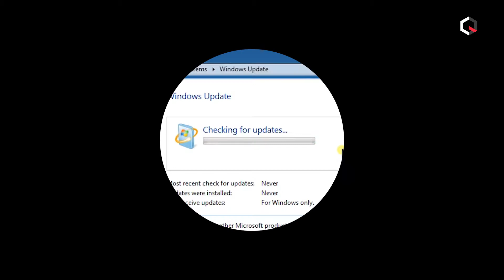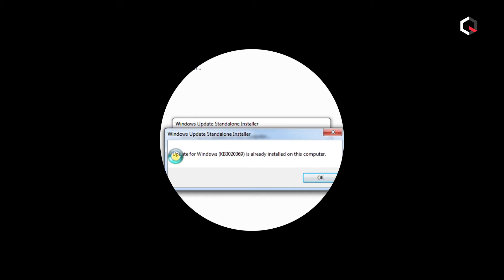Easy Fix for Windows Update Stuck on Checking for Updates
Windows Update Stuck On Checking For Updates In Windows 7? In this video, YOU will learn how to solve it

INSTRUCTIONS:
1. Start Windows Update and change the Setting to Never check for updates. Close the Windows Update window. I recommend you return the setting to whatever you used before this operation after you complete the Windows Update. If you do leave the setting at NEVER, Windows Update will no longer be automatic. From this point onwards, you are responsible for starting and installing updates. I recommend you do that a few days following the 2nd Tuesday of each month.

2. Restart your computer.

3. You will now download and install one or two updates manually. In most cases, only the first (KB3172605) of these is needed. If that produces a result that says the update is inappropriate for your computer, you must first install the 2nd of these (KB3020369), and then install the first (KB3172605). Choose the one for your machine -- 32-bit (X86) or 64-bit (X64).

5. After restarting your computer, wait 10 minutes until Windows Update completes its tasks. Do not use the computer for any other purpose during this waiting period.

6. Start Windows Update. It will take only a few minutes (unless it has been many months since the last update) to come up with a list and download the updates you select. The process is quite normal as it always was from this point onward. It may take longer if your computer has not been updated for a long time.